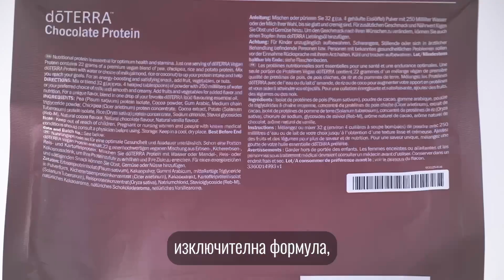doTERRA ВЕГАН ПРОТЕИН в 2 вкуса - ванилия и шоко